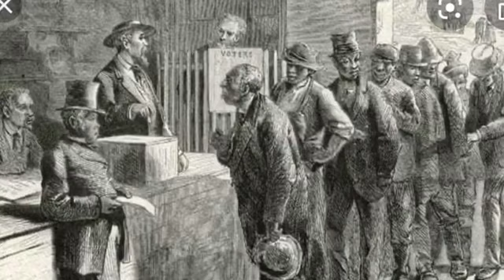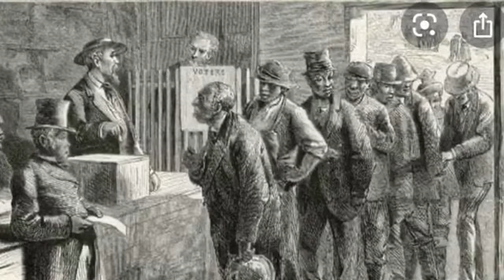2/14 in Black History- Howard UCC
Learn more important moments of black history on Feb 14th. Video provided to us from Howard UCC!